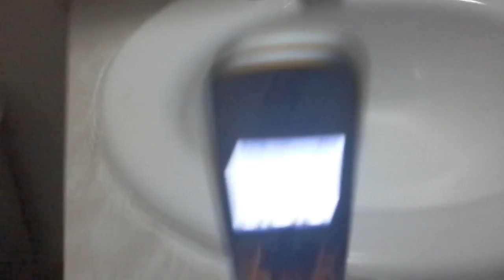My new stuff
See homenet i told u i am not lying!!